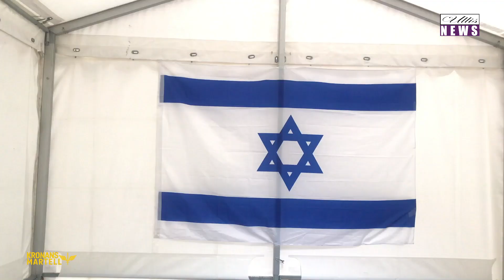Intervju med The Backyard MC:s president, Mats Hedenby, under Israelmanifestationen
Israelmanifestationen 2019 Söndagen den 8 september 2019, Humlegården, Stockholm

The Backyard MC:s president, Mats Hedenby, tar ställning för både Israel och det judiska folket och förklarar varför. Han beskriver också sitt engagemang och fängelsearbete.

Kontaktuppgifter:
The Backyard MC
Mats Hedenby
President
Stockholm

Zionistiska Federationen i Sverige är den svenska grenen av den Zionistiska rörelsen som Theodor Herzl skapade 1897.
Herzl skapade rörelsen som en motreaktion på den antisemitism som rådde i Europa på slutet av 1800-talet. Att detta måste bekämpas än idag 2019 är helt ofattbart! Vi måste alltid fortsätta kämpa och stå upp emot detta tillsammans.

Om du gillar våran kanal så får du gärna stötta oss!

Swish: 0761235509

OM OSS

Ullis News rapporterar om aktuella ämnen som påverkar samhällets medborgare. Aktuella ämnen är bl a feminism, hederskultur, islamism, yttrandefrihet och politik som kommer beskrivas inte bara ur en vinkel utan flera. Ullis News har den lilla människan i centrum. Den som inte har en egen röst och aldrig uppmärksammas i traditionell media kommer att höras genom vår kanal. Vi kommer också intervjua olika slags makthavare.

Kronans Martell är en grupp som översätter filmer och texter från stora delar av den islamska världen, både bland islamister i mellanöstern men också i Sverige och övriga Europa.

Samarbete mellan Ullis News och Kronas Martell
Syftet med samarbetet är att synliggöra det som inte kommer fram i svensk media inom islamismen. Målsättningen är att publicera material som inte tidigare funnits på svenska. Detta för att ge kunskap och utbilda såväl aktiva politiker som hela svenska folket i komplexa frågor och aktuella ämnen.